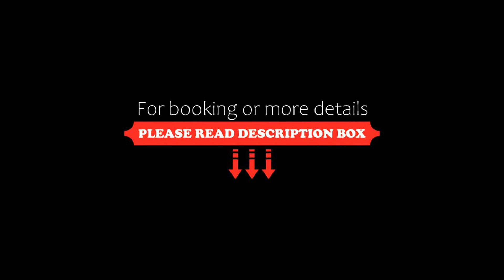Atlantis Hotel, Kos Town, Greece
About Property:
Built directly upon a beautiful stretch of sandy beach Hotel Atlantis is a modern hotel complex, featuring 2 swimming pools and a private beach.
Atlantis Hotel is situated at an ideal location with a unique view of the blue Aegean Sea and the shores of Asia Minor from one side, and the island of Pserimos on the other.
The pool area offers an all-day tavern and a pool bar serving drinks where live shows by the hotel’s animation ...
Property Type: Resort
Address: Lampi area, Kos Town, 85300, Greece
Searching For
1. Atlantis Hotel - Kos Town - Greece
2. Atlantis Hotel - Kos Town - Greece Address
3. Atlantis Hotel - Kos Town - Greece Rooms
4. Atlantis Hotel - Kos Town - Greece Amenities
5. Atlantis Hotel - Kos Town - Greece Offers and Deals
Audio Credit:
Track Title: Subway Dreams
Artist: Dan Henig